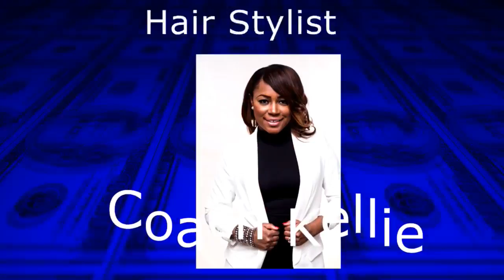Coach Kelly Speaks 4/3/17